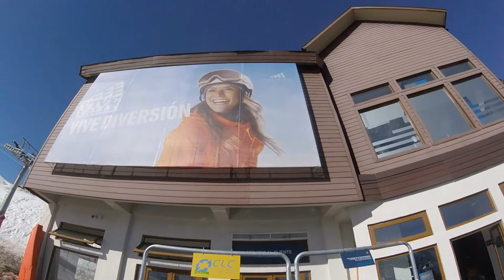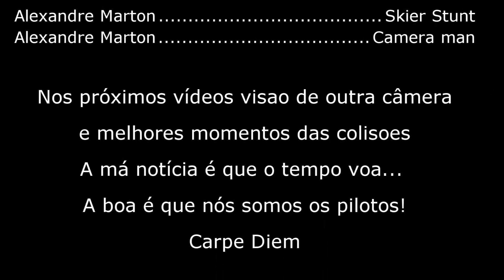I'd Love To Change The World - Ten Years After - Chile Ski 2016 HD - Valle Nevado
From the album A Space In Time!